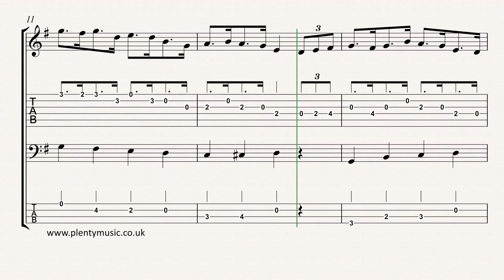Traditional | Off To California arr. electric & bass guitar + TAB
This hornpipe is of Irish origin and has many melodic variants This arrangement includes both conventional notation and TAB. Players can also explore the music in a folkrock style if appropriate instruments are available.

Improve music practice routines using PlentyMusic sheet music and accompaniment downloads. To access this and other sheetmusic scores create a PlentyMusic account.

Players can explore the folk rock style in their ensemble playing particularly with the addition of another melody instrument, a guitar playing chords and a percussionist/drummer. The playback tempo is 132 quarter note (crotchet) beats to the minute and the hornpipe is in AB (Binary) form. The music also needs to be played with a triplet feel and there is no ornamentation of the melodic line and the score is presented with minimal score detail as is usually the case with folk music. There are many other arrangements for different instrument combinations to be found on the PlentyMusic website including flute, tin whistle, tenor recorder, oboe, clarinet in Bb, bass clarinet, bassoon, acoustic guitar, mandolin, banjo, pitched percussion violin/fiddle, cello, double bass and piano.